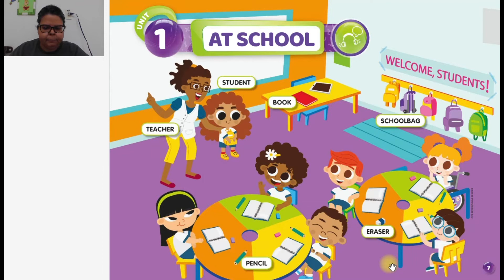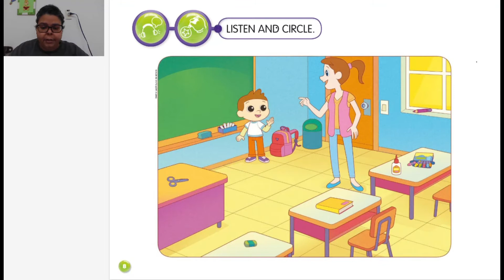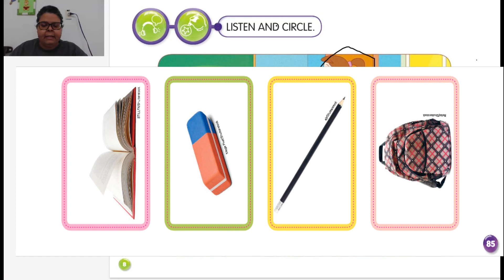2021 - Jardim 3 - Unit 1 (part 1) - Aula 04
Páginas 7, 8 e 85.
Conteúdo: School objects.